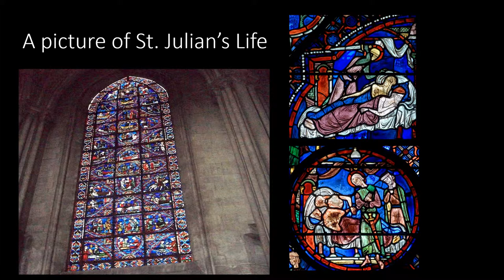Jason St. Julian de Hospitaller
pptx presi